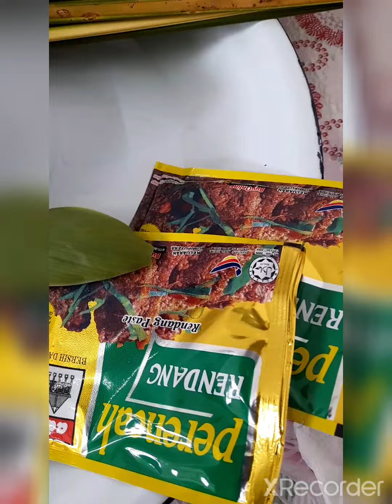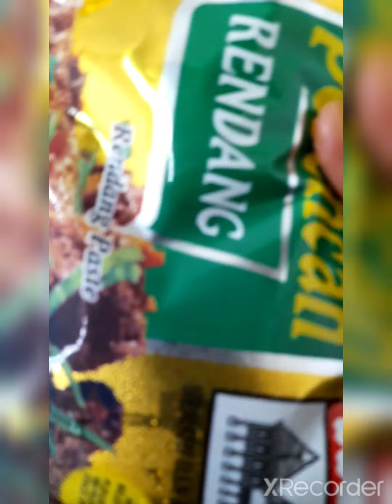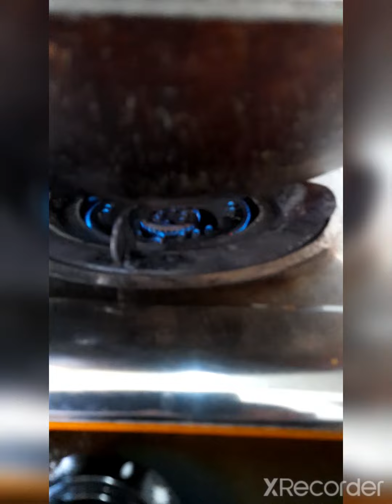RENDANG AYAM HARI LEBARAN||SESUAI DI MAKAN BERSAMA KETUPAT